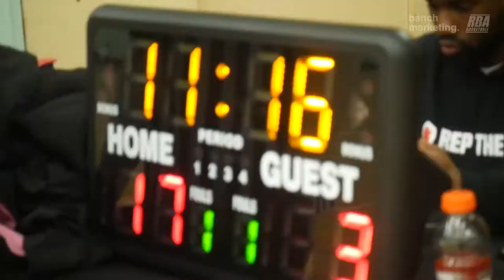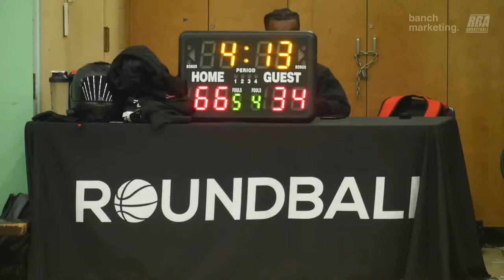2022 Vancouver Fall Comp - Mamba Forever vs Orange - Roundball BC Mens Basketball League